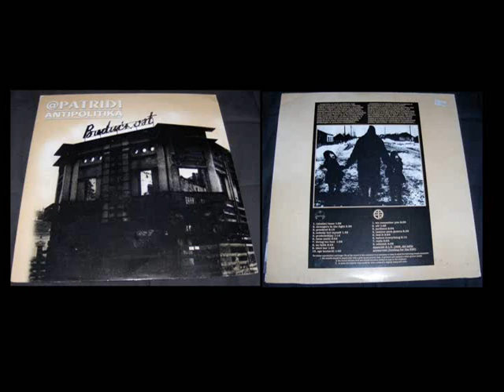APATRIDI Antipolitika (full album LP)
Apatridi is (one of the) first Croatian Anarcho/Hardcore Punk band formed in 1989 Požega, Croatia. This album was recorded in 1996... Apatridi su jedan od prvih hrvatskih Anarcho / Hardcore PUNK bendova osnovan 1989 godine u Požegi. Album je snimljen 1996 godine...

(Slutim) Kaos 00:00
Strangers In The Fight 01:48
Preokret  04:55
Nobody But Myself 07:20
Predumisljaj 09:12
False Smile 10:32
Living Too Fast 12:42
No Faith 14:24
Idiot Bar 17:20
Ego Bastardi 19:22
We Remember You 21:11
Oci 24:01
Jurisnici 26:00
Camino Para Guerra 29:12
Feel It 31:26
Before Everything 34:00
Voda 36:22
Odlazak 39:10